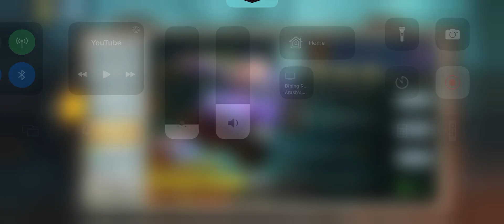Community Requested Event: Attack Of Undead